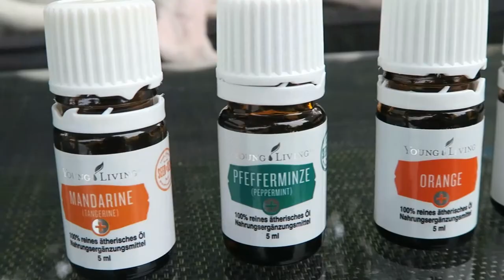Nicecream Einsteigerkurs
Liebst du so wie ich vegane Eiscreme aus Bananen und begeisterst dich für nicecream, dann findest du hier die leckersten Rezepte:

Ich nehme dich mit auf meine Reise.
Lass dich inspirieren und lebe deine Passion.

Nimm an meinem kostenlosen Online-Kogress teil und lebe deine Passion, hier geht's zur Anmeldung:

Meine Empfehlungen für dich:

Ich liebe die ätherischen Öle von Young Living.

Sie sind von hervorragender Qualität und zum Verzehr
(als Nahrungsergänzungsmittel) zugelassen. Ob im Vernebler oder bei den Rezepten, sie bereichern einfach alles.

Hier kannst du die Öle 24% günstiger bestellen.
Du musst dir nur ein Konto anlegen und kannst dann mit deinem Nutzernamen, Passwort und meiner ID 11846021 bestellen.

Ich liebe meine GoPro HERO5 Session Action Kamera

Meine verwendete Beleuchtung